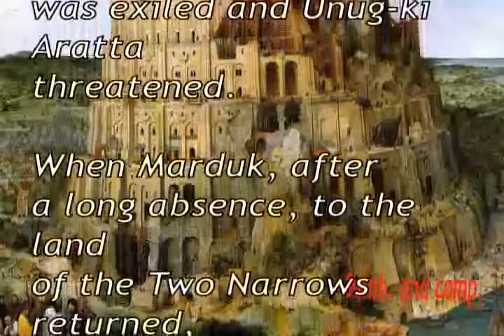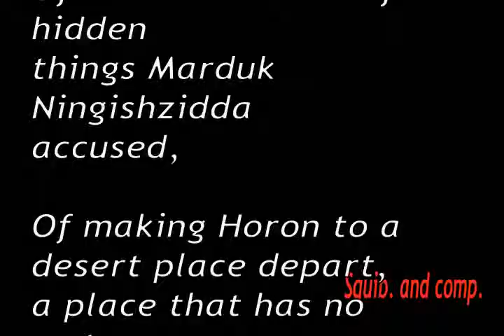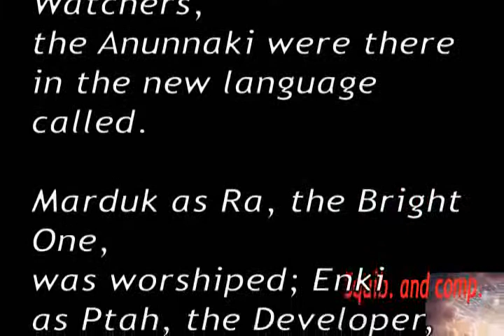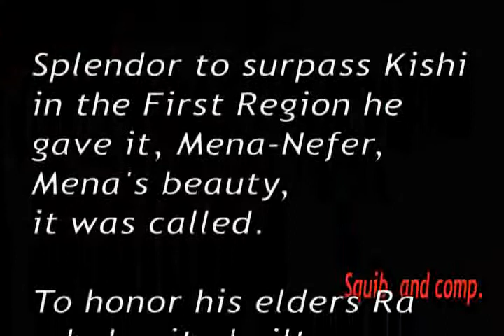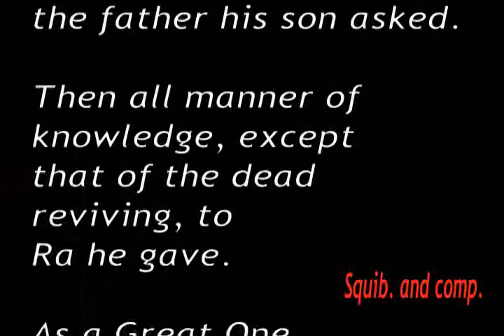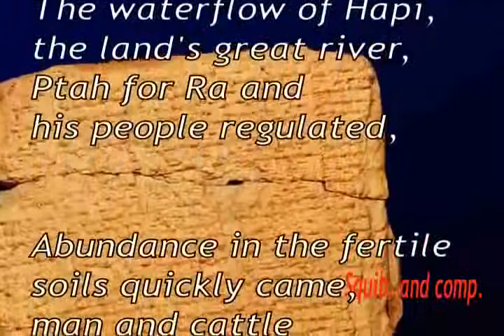Nibiru Sumerian Tablet Translation Ch 12 5of 6